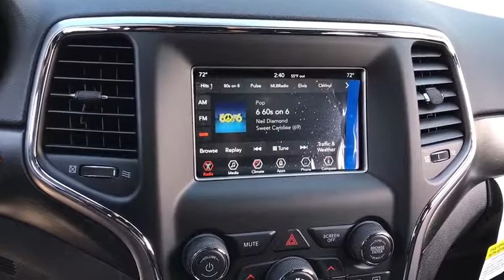2018 Jeep Grand Cherokee Antioch, Gurnee, McHenry, Fox Lake, IL Kenosha WI 18688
Granite Crystal Metallic Clearcoat New 2018 Jeep Grand Cherokee available in Antioch, Illinois at Antioch Chrysler Dodge. Servicing the Gurnee, McHenry, Fox Lake, IL Kenosha WI area.   Used
2018 Jeep Grand Cherokee Laredo E - Stock#: 18688 - VIN#: 1C4RJFAG1JC350871

Recent Arrival! New Price! Priced below KBB Fair Purchase Price! 2018 Jeep Grand Cherokee Laredo 4WD.We make it easy !!! We are excited to offer you great quality vehicle at a competitive and affordable price. We offer new, used and cerified Chrysler, Dodge, Jeep and RAM vehicles. Come visit Wrangler headquarters! We also carry an extensive selection of used cars, trucks and SUVs by other manufacturers. Our experienced and certified sales staff can point you in the right direction based on your individual vehicle needs. We also offer competitive financing, top tier service and a fully stocked inventory of Chrysler, Dodge and Jeep automotive parts.Here at Antioch Chrysler Dodge Jeep, our motto is  Nobody sells vehicles for less and we stand by that. Price includes: $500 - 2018 Retail Bonus Cash MWCJA1. Exp. 04/30/2018, $2,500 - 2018 GL-MW Retail Consumer Cash **CJ1. Exp. 04/30/2018